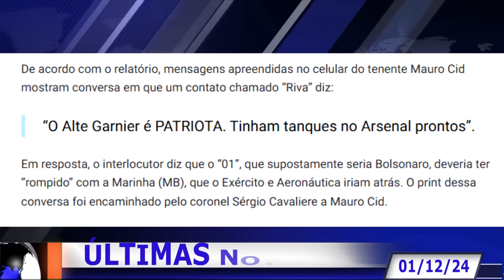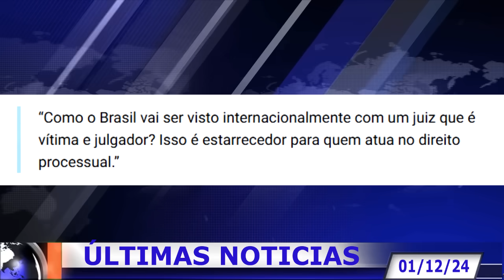URGENTE! TROPAS NO SUPREMO! MORAES AFASTADO DO STF! REVIRAVOLTA A FAVOR DE BOLSONARO! EXPLODIU AGORA